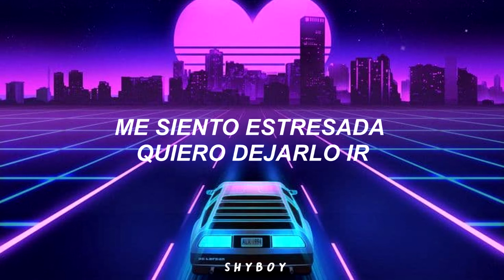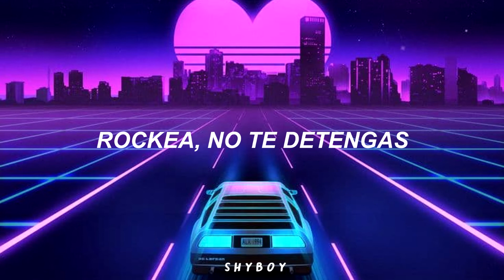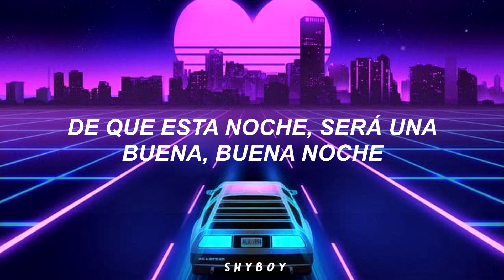Black Eyed Peas - I Gotta Feeling (Traducida al español)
A feeling (Wooh-ooh)
That tonight's gonna be a good, good night (Fee-)

[Verse 1: will.i.am & Fergie]
Tonight's the night, let's live it up
I got my money, let's spend it up (Fee-)
Go out and smash it like, "Oh, my God!"
Jump out that sofa, let's kick it off (Fee-)
If we get down, and go out, and just lose it all
I feel stressed out, I wanna let it go
Let's go way out, spaced out, and losin' all control
Fill up my cup, mazel tov
Look at her dancing, just take it off (Fee-)
Let's paint the town, we'll shut it down
Let's burn the roof and then we'll do it again (Fee-)
Let's do it, let's do it, let's do it, let's do it
And do it, and do it, let's live it up
And do it, and do it, and do it, do it, do it
Let's do it, let's do it, let's do it

'Cause I got a feeling (Wooh-ooh)

[Verse 2: will.i.am & Fergie]
Tonight's that night (Hey), let's live it up (Let's live it up)
I got my money (My pay), let's spend it up (Let's spend it up)
Go out and smash it (Smash it) like, "Oh, my God!" (Like, "Oh, my God!")
Jump out that sofa (Come on), let's kick it off
Fill up my cup (Drank), mazel tov (l'chaim)
Look at her dancing (Move it, move it), just take it off
Let's paint the town (Paint the town), we'll shut it down (Shut it down)
Let's burn the roof and then we'll do it again
Let's do it, let's do it, let's do it, do it, do it, do it

[Bridge: will.i.am with Fergie]
Here we come, here we go, we gotta rock...
Easy come, easy go, now we on top...
Fill the shot, body rock, rock it don't stop...
Round and round, up and down, around the clock...
Monday, Tuesday, Wednesday and Thursday (Do it)
Friday, Saturday, Saturday to Sunday (Do it)
Weekend get get get with us, you know what we say
Party every day, p-p-p-party every day

[Outro: will.i.am]
(Woo-hoo)